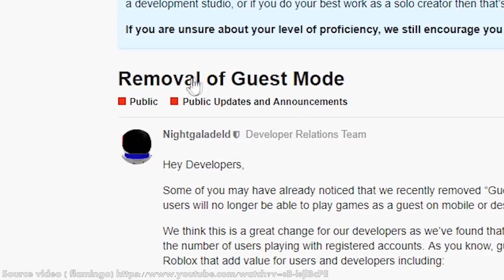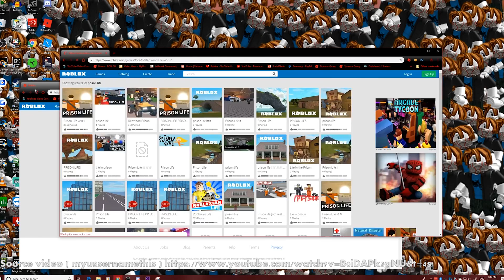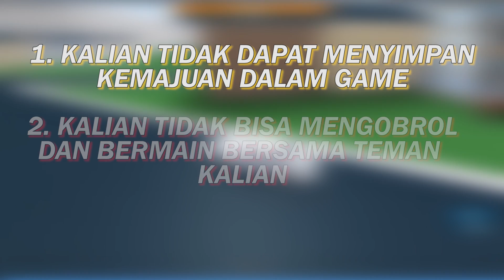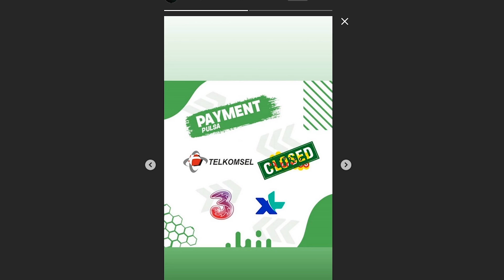KENAPA SIH GUEST DI HAPUS DARI ROBLOX ?? -Roblox Indonesia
RTI MERCH !!!

UNTUK PEMESANAN BAJU / HIASAN DINDING LOGO RTI BISA DI FOLLOW DULU UNTUK MENUNGGU INFORMASI SELANJUTNYA !!!

LINK INSTAGRAM ROBLOX TOPIC INDONESIA

TERIMAKASIH TEMAN TEMAN ROBLOX SUDAH MEMBANTU KAMI UNTUK MEMBANGUN CHANNEL INI MENEMBUS 100.000 SUBSCRIBER !!!